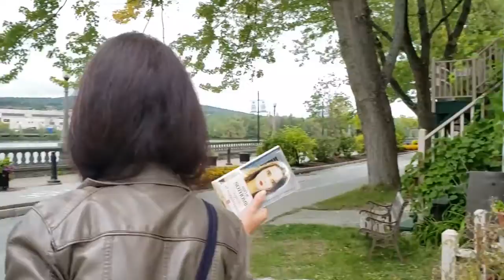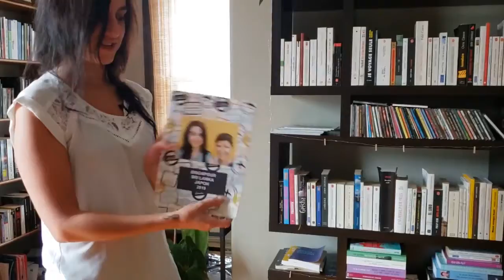VOYAGE TON QUÉBEC - Voyager par les boites à livres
🔻LIENS

⭐ Pour lire des articles inspirants et voyager avec moi, visite mon site web

🔻BIO - MÉLANIE GAGNÉ, TRAVEL COACH
Une femme, deux grandes passions: marcher à côté de l’autre sur sa route unique et découvrir le monde.

Afrique, Amérique du Sud, Asie, Europe, Moyen-Orient, Amérique du Nord; pour moi, chaque lieu vaut la peine d’être découvert.

Voyager est pour moi une façon de me dépasser, de sans cesse aller au-delà de ma zone de confort, de découvrir la belle planète sur laquelle nous vivons, de rencontrer des personnes extraordinaires, et ainsi d’enrichir mon horizon intérieur.

Riche d’une expérience de plus de 20 ans de voyages autour du monde et au cœur de soi, j'ai le désir de vous transmettre les outils nécessaires afin que vous soyez capables, à votre tour, de prendre votre sac à dos et de partir à la découverte du monde… et de vous-même!

🔻TU RÊVES D’AUTRE CHOSE QUE DE TOUT INCLUS?

Viens dans un voyage accompagné, où je t'apprendrai tous mes trucs: Quoi apporter en voyage? Comment s'y préparer (billets d'avion, itinéraire, vaccins...)? Comment utiliser un cellulaire en évitant une facture salée?

Viens dans un voyage où tout n'est pas réservé à l'avance.
Viens dans un voyage en petit groupe, libre de tes choix et encouragé(e) à rester connecté à ce qui est bon pour toi.
Viens avec moi pour voyager avec plus de confiance et gagner en autonomie. 😎

⭐ 9 inscriptions maximum par voyage ⭐

Environ 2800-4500$ par voyage, selon tes choix.

Julie. grande voyageuse qui m'inspire de par sa passion de découvrir la planète, doit voyager autrement vu la pandémie. Pourquoi ne pas voyager par la lecture, en s'inspirant d'un concept qu'elle a connu dans les auberges de jeunesse à travers le monde? Découvrez... les boîtes à livres de Julie!